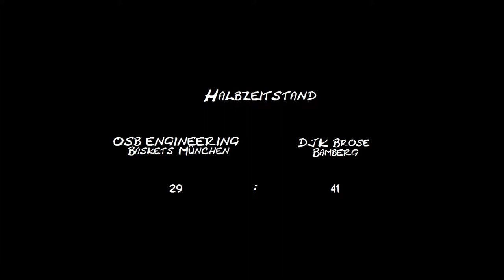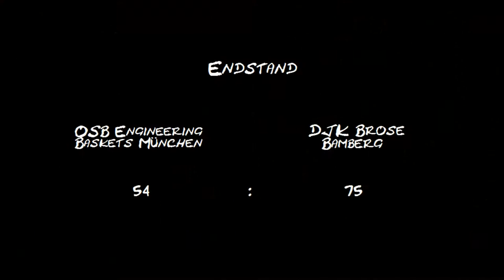OSB Engineering Baskets München vs. DJK Brose Bamberg am 12.10.2014